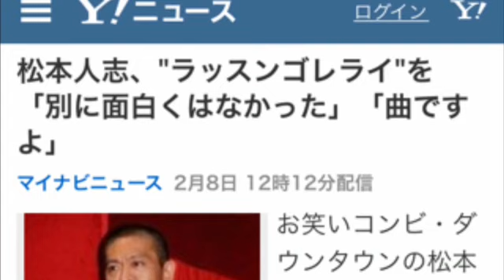ラッスンゴレライを「面白くはなかった」松本人志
YouTubeで月36万稼ぐ方法はこちらをクリック♪

【関連動画】
・ワイドナショー&B面 2015年2月1日 HKT48指原莉乃がファンに激怒▽殺人容疑の名古屋大学生 死とエロス▽相撲での人種差別問題▽沢田研二がライブでブチ切れ▽子供のゲーム禁止について

・ワイドナショー&B面 2015年1月25日 極楽とんぼ山本圭一の復帰について▽松坂大輔 日本球界復帰▽高橋ジョージ 三船美佳 離婚問題▽大阪市"給食ふりかけ論争"▽バラエティ出演の苦悩

・ワイドナショー 2015年2月1日 HKT48指原莉乃がファンに激怒▽殺人容疑の名古屋大学生 死とエロス▽相撲での人種差別問題▽沢田研二がライブでブチ切れ▽子供のゲーム禁止について

・完コピ！オリラジが「ラッスンゴレライ」をやってみた ！8.6秒バズーカーも驚愕！「日本女子博覧会－JAPAN GIRLS EXPO 2015 春－」発表会1

ワイドナショー 評判ワイドナショー 評価ワイドナショー 左利きワイドナショー 東野ワイドナショー 東国原ワイドナショー 西野ワイドナショー ニュースワイドナショー 西野 東野ワイドナショー 西野 動画ワイドナショー 人気ワイドナショー リポーターワイドナショー リアルタイムワイドナショー 離婚ワイドナショー 三田ワイドナショー 宮沢ワイドナショー miomioワイドナショー 三田 熱愛ワイドナショー 宮崎ワイドナショー 生放送ワイドナショー 中居ワイドナショー ナイナイワイドナショー ナレーションワイドナショー 名古屋ワイドナショー ものまねワイドナショー モノマネワイドナショー 百田尚樹ワイドナショー 茂木健一郎ワイドナショー 無料ワイドナショー ユーチューブワイドナショー 羅生門ワイドナショー 羅生門みたいワイドなショー 羅生門
ラッスンゴレライ ツイッターラッスンゴレライ 使い方ラッスンゴレライ つまらないラッスンゴレライ 元ネタラッスンゴレライ 文字ラッスンゴレライ wikiラッスンゴレライ wikipediaラッスンゴレライ ハーフラッスンゴレライ 言葉ラッスンゴレライ コールラッスンゴレライ コピペラッスンゴレライ コントラッスンゴレライ コンビ名ラッスンゴレライ の歌詞ラッスンゴレライ やってみたラッスンゴレライ やり方ラッスンゴレライ お弁当ラッスンゴレライ お笑いラッスンゴレライ お弁当 歌詞ラッスンゴレライ 面白くないラッスンゴレライ 覚える

引用　マイナビニュース